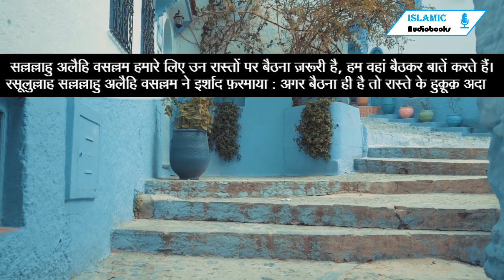Daily Hadees: रास्तों के हुक़ूक़ क्या हैं?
हज़रत अबू सईद ख़ुदरी रज़िअल्लाहु अन्हु रिवायत करते हैं कि रसूलुल्लाह सल्लल्लाहु अलैहि वसल्लम ने इर्शाद फ़रमाया : तुम रास्तों में न बैठा करो। सहाबा रज़िअल्लाहु अन्हु ने अर्ज़ किया : या रसूलुल्लाह!
सल्लल्लाहु अलैहि वसल्लम हमारे लिए उन रास्तों पर बैठना ज़रूरी है, हम वहां बैठकर बातें करते हैं। रसूलुल्लाह सल्लल्लाहु अलैहि वसल्लम ने इर्शाद फ़रमाया : अगर बैठना ही है तो रास्ते के हुक़ूक़ अदा
किया करो। सहाबा रज़िअल्लाहु अन्हु ने अर्ज़ किया : या रसूलुल्लाह ! रास्ते के हुकूक़ कया हैं? आप सल्लल्लाहु अलैहि वसल्लम ने इर्शाद फ़रमाया : निगाहों को नीचे रखना, तकलीफ़देह चीज़ों को रास्ते
से हटा देना (या ख़ुद तकलीफ़ पहुंचाने से बाज़ रहना) सलाम का जवाब देना, नेकी की नसीहत करना और बुराई से रोकना। (बुखारी)

फ़ायदा : सहाबा रज़िअल्लाहु अन्हु की मुराद यह थी कि रास्तों में बैठने से बदना हमारे लिए मुम्किन नहीं है, क्योंकि हमारे पास कोई ऐसी जगह नहीं है, जहां हम अपनी मज्लिस रखा करें । इसलिए जब हम चन्द लोग कहीं मिल जाते हैं तो वहीं रास्ते में बैठ जाते हैं और अपने दीनी व दुन्यवी उमूर के बारे में आपस में राय-मशवरा करते हैं। एक दूसरे की हालत दरयाफ़्त करते हैं, अगर कोई बीमार होता है तो उसके लिए इलाज मुआलजा तज्वीज़ करते हैं, अगर आपस में कोई रंजिश हो तो सुलह व सफ़ाई करते हैं। (मज़ाहिरे हक़)

Pic Credit : Canva.com